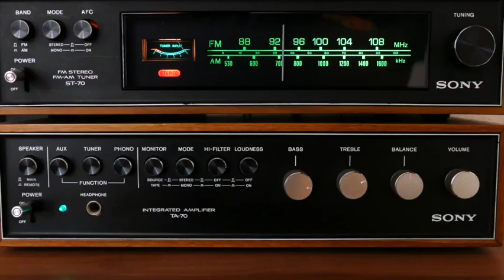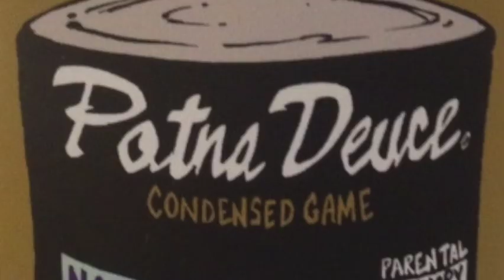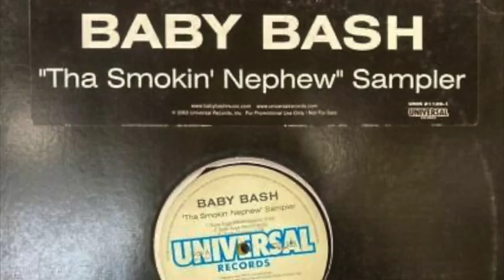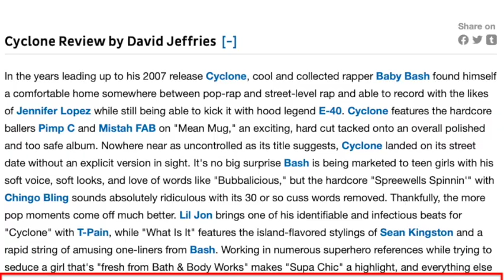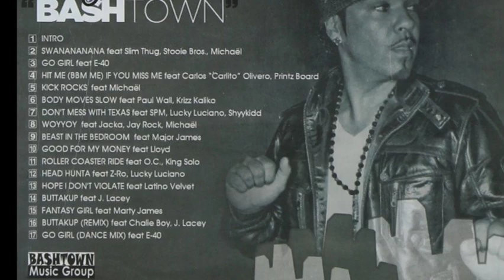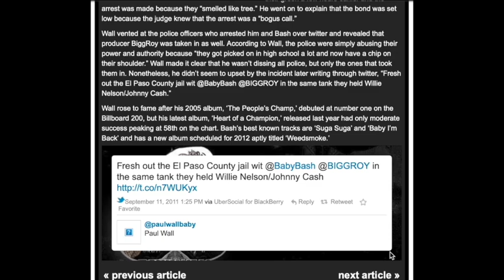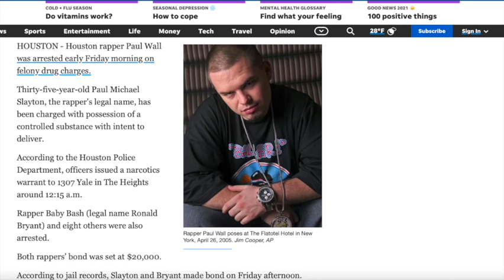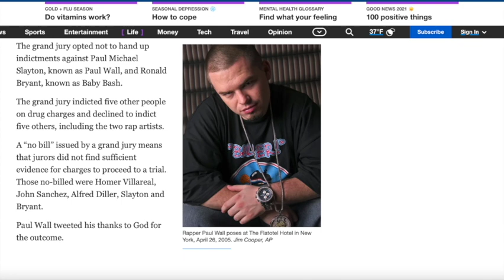FORGOTTEN ARTISTS OF THE 2000’s: BABY BASH - THEN & NOW | ARREST, CONTROVERSY & LONG-TIME SUCCESS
Today we'll be covering a forgotten artist of the 2000's, Baby Bash. I'll be delving into his life then and now and telling y'all what happened to him and what he's doing as of recent.

I'm open to respectful, constructive criticism as well as any future video ideas!